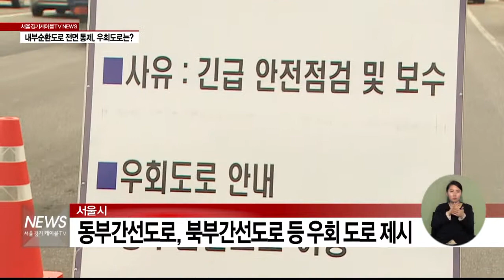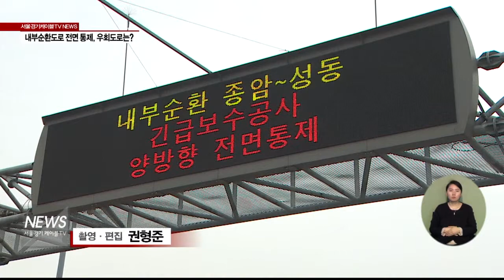(서울경기케이블TV뉴스)내부순환도로 전면 통제, 우회도로는?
【 앵커멘트 】
서울시는 이번 통제로 인해
곳곳에서 극심한 정체가 예상되는만큼
몇 개의 우회도로를 제시하고 있습니다.
또 대중교통 이용을 권장하고 있습니다.
조성협 기잡니다.

【 스탠드업 】
보시는 것처럼 성산방향으로 진입하는
내부순환로도 22일 자정을 기점으로
전면 통제되고 있습니다.

【 VCR 】
이 때문에 서울시는
동부간선도로와 북부간선도로를 활용한
우회 도로를 제시하고 있습니다.

구체적으로 살펴보면
성산대교 북단에서 성수방향으로 가는 차량들은
정릉IC에서 아리랑로로 내려오거나
길음IC에서 종암로 또는 북부간선도로를 경유해
동부간선도로를 이용하면 됩니다.

반대 성산방향으로 진입하는 차량들은
동부간선도로에서 북부간선도로로 우회하거나
종암로를 타고 길음IC로 진입해야 합니다.

【 VCR 】
하지만 현재로선 우회도로만으로
교통 수요를 감당하긴 역부족입니다.

우회도로인 동부간선도로가
심각한 정체를 앓고 있는데다
원거리를 우회하면서 평소보다
3배 가량 운행 시간이 더 걸리기 때문입니다.

이에 따라 시는 대중교통편도 늘린 상황.

1호선과 4호선, 그리고 6호선 열차는
출퇴근 시간대를 1시간씩 연장해
총 16회 운행을 늘렸습니다.

버스는 121번 버스 등 11개 노선에서
89회 운행을 늘렸습니다.

서울시는 공사가 끝나는 다음달 하순까지
가급적 대중교통을 이용해 줄 것을

서울경기케이블TV 조성협입니다.